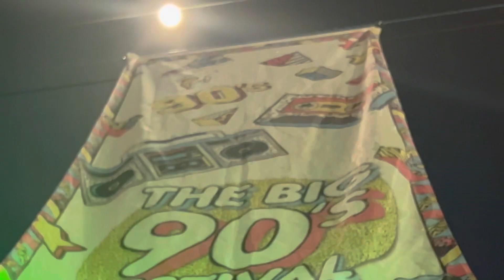DJSpoony 😊 The Big 90s Party 21/10/2022